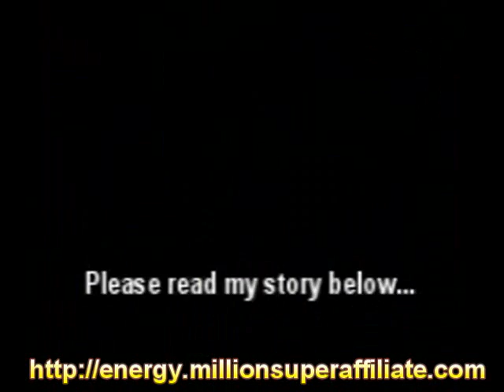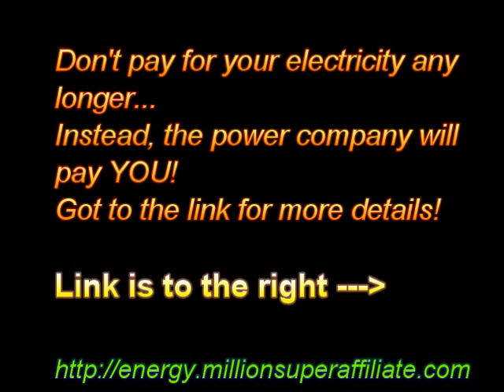Create Electricity at Home - Renewable Energy *VERY HOT*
Instructions to make solar power and wind power at home.  Use this earth4energy guide to make a power producing solar panels and reduce your electricity bill.